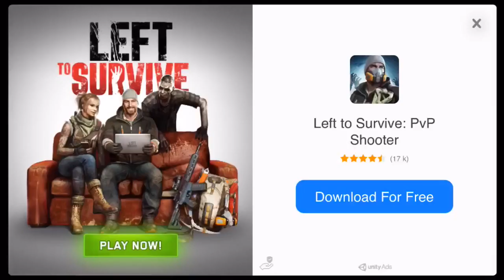ហ្គេមថ្មីនេះស្រដៀងPubgណាស់😊|This new game is very similar to Pubg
sen vlog
chhuoy.sen
បង សែន